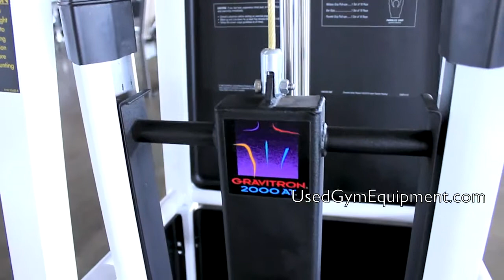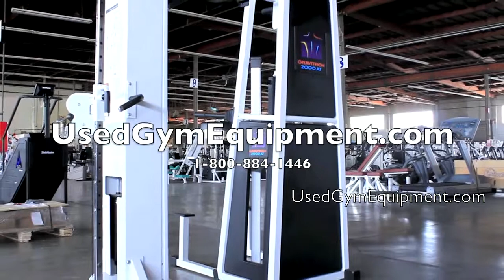Used Stair Master Gravitron 2000 For sale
shows customers how to assemble remanufactured, refurbished, used precor treadmills.
SEE THE BIGGEST GYM EQUIPMENT SHOWROOM IN AMERICA.
UsedGymEquipment.com  Distributed by Tubemogul.